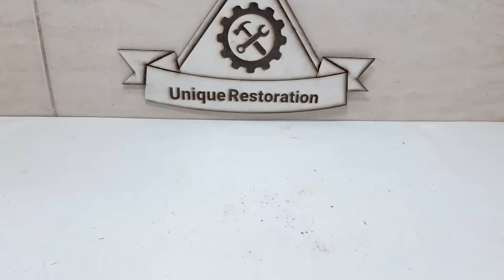How to clean and light a cute Sweden gasoline burner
cleaning and light a cute sweden gasoline  burner
it works with alcohol too

I am at the beginning of the journey, I will try to improve my performance in every next videos
I work hard for you to enjoy i hope to get your satisfaction to support me